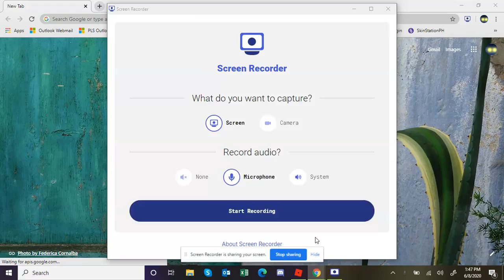How to triumph in tower battles without zed or golden commando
DO NOT SKIP THE ENTIRE VIDEO OR ELSE YOU WONT LEARN THE TACTICS OF THIS STRATEGY